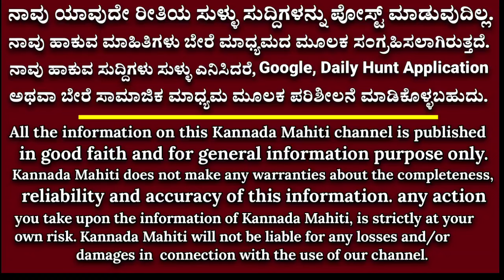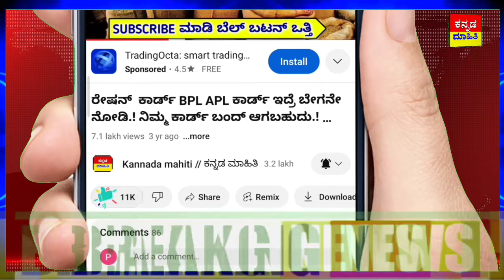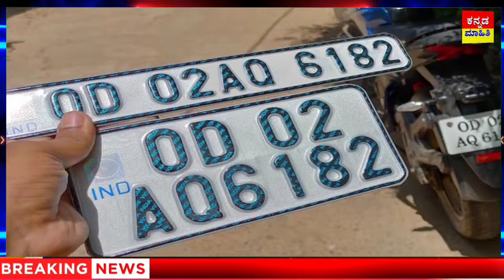17 ಫೆಬ್ರವರಿ; ಕಾಂಗ್ರೆಸ್ ಗ್ಯಾರಂಟಿ ಯೋಜನೆಗೆ ಕುಮಾರಸ್ವಾಮಿ ಆಕ್ರೋಶ! HSRP ನಂಬರ್ ಪ್ಲೇಟ್ ವಾಹನ ಮಾಲೀಕರಿಗೆ ಸೂಚನೆ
ಕಾಂಗ್ರೆಸ್ ಗ್ಯಾರಂಟಿ ಯೋಜನೆಗೆ ಕುಮಾರಸ್ವಾಮಿ ಆಕ್ರೋಶ! HSRP ನಂಬರ್ ಪ್ಲೇಟ್ ವಾಹನ ಮಾಲೀಕರಿಗೆ ಸೂಚನೆ

Kannada mahiti
ಕನ್ನಡ ಮಾಹಿತಿ ನ್ಯೂಸ್